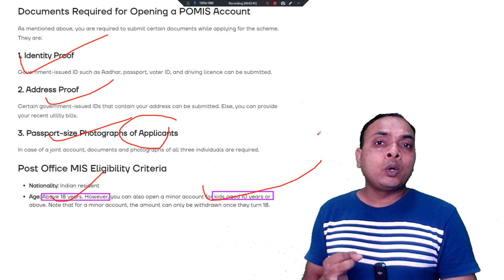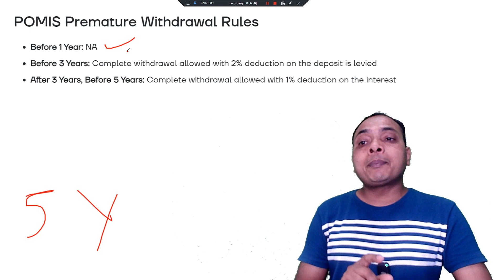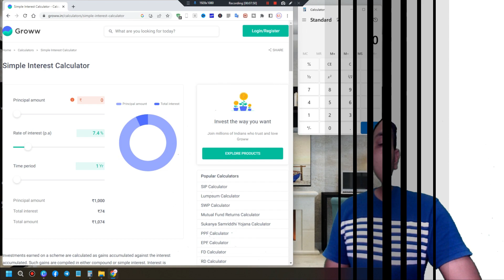Earn money ₹9250 | Post Office Monthly Income Scheme 2023 | govt schemes 2023 | mis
Earn money ₹9250 | Post Office Monthly Income Scheme 2023 | Post Office MIS Scheme 2023 | Income sch

        Loan up to ₹1,000 up to ₹1,00,000

       Loan up to ₹10,000 up to ₹20,00,000

       Loan up to ₹10,000 up to ₹5,00,000

4✅Fibe app (Refer code: ( 29199194 )
       Loan up to ₹ 5,000 - ₹ 5,00,000

       Loan up to ₹ 5,000 - ₹ 50,000

       Loan up to ₹ 1,000 - ₹ 4,00,000

➥ Keywords-:

earn money
govt schemes 2023
level 2 hindi result
mis
mis scheme
mis scheme post office
post office mis scheme in hindi
mis
post office mis scheme 2024
post office mis scheme in telugu
mis scheme post office 2023
best scheme
best earning app 2023
best government scheme
earning appgovernment schemes
best investment schemes
best govt deposit schemes
best investment plan for monthly income
best savings scheme
2023 best earning app
best saving schemes in india